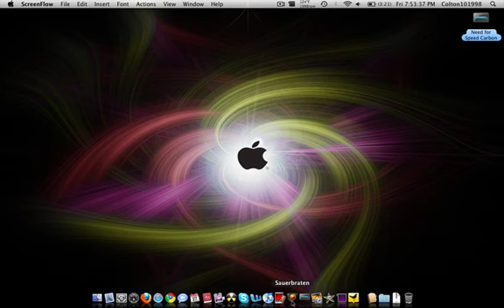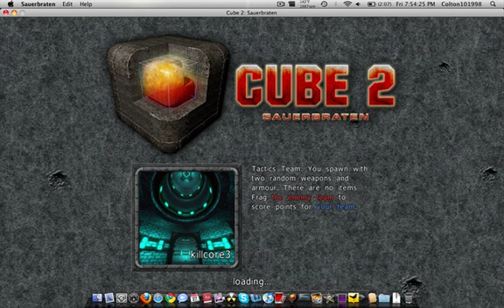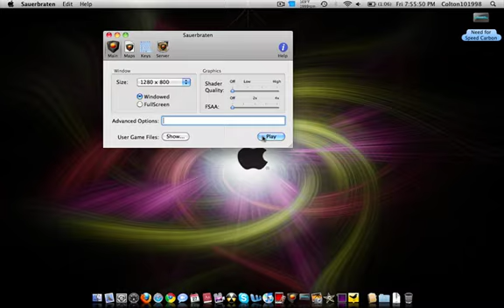Sauerbraten for Mac Overview and gameplay